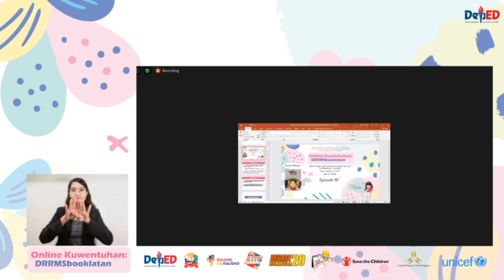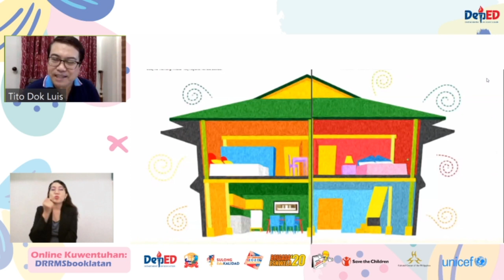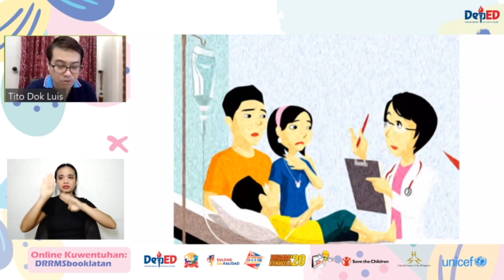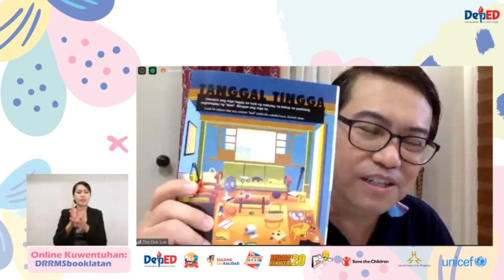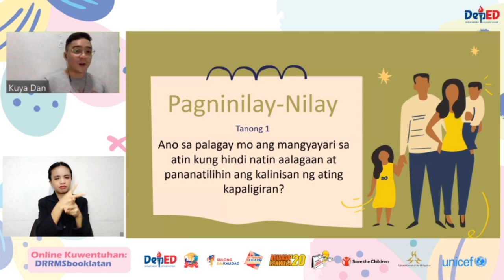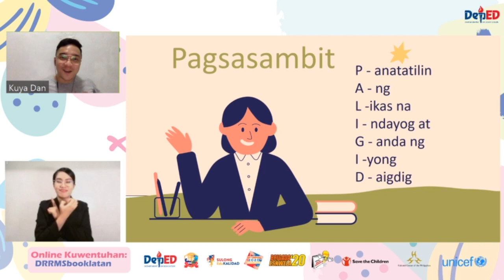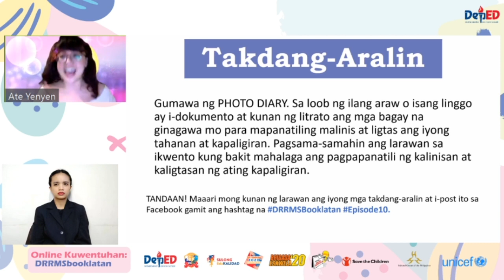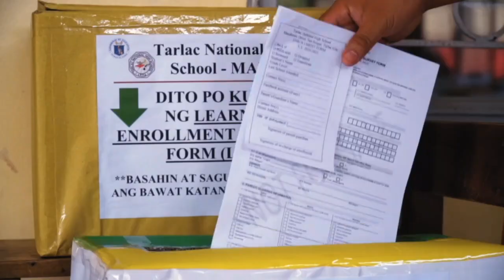Ang Makulay na Bahay Ep10